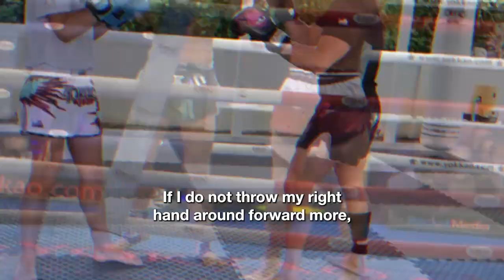Want to Kick Like Quadzilla? | Jordan Watson Muay Thai Masterclass | YOKKAO Training Course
Truly one of the greatest kickers outside of Thailand, Jordan Watson breaks down his iconic style in this incredible Muay Thai Masterclass. Going from high kick set ups, to teep techniques you can translate straight from the course into the gym. Jordan takes the time to give each step the attention it deserves to allow you to perform at your best. With digestible analogies these commonly complex movements are made easy with his unique teaching style. What are you most excited to learn from the YOKKAO Training Course? Meet us there at training.yokkao.com to get training together!